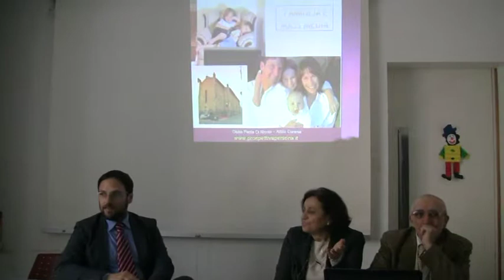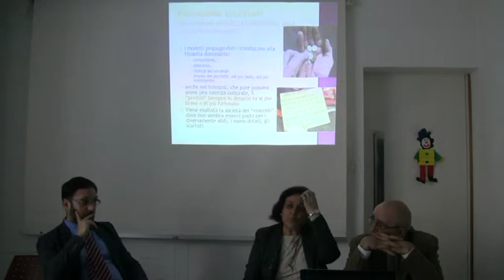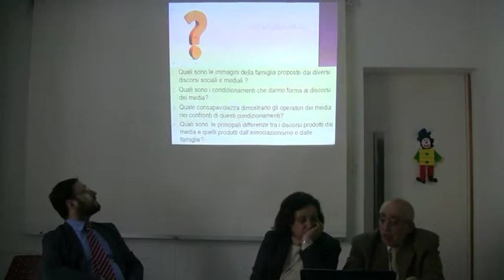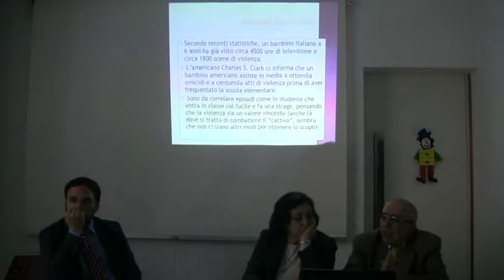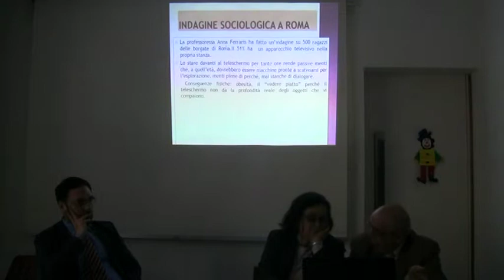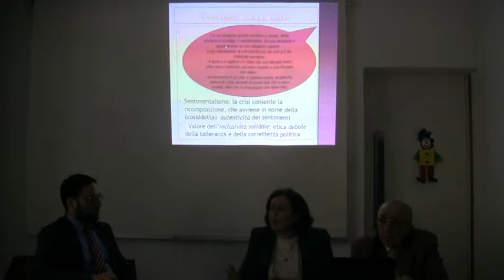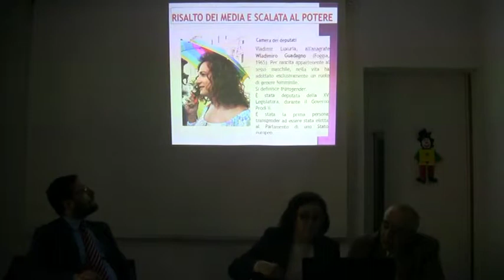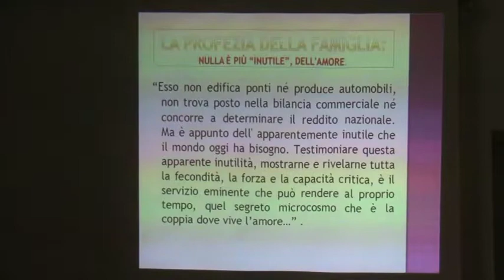Temi di vita - Bioetica e massmedia - Seconda parte 18-04-2015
TERAMO -  Seconda parte del video relativo all'incontro "Bioetica e massmedia"  del ciclo "Temi di vita". In questa seconda parte la relazione dei professori Attilio Danese e Giulia Paola Di Nicola ed il dibattito finale. Le riprese sono di Giuseppe Pecora.